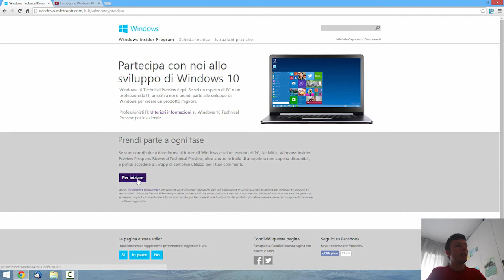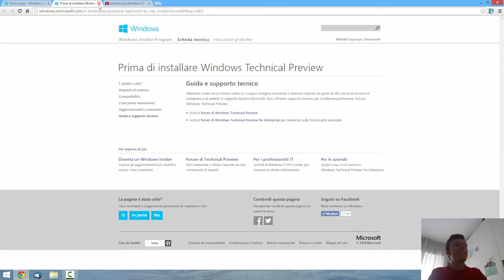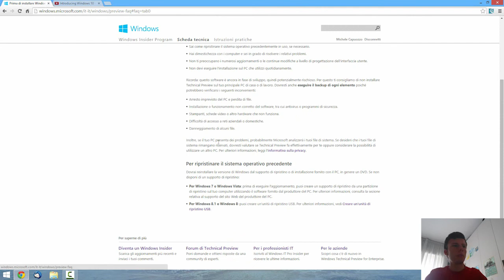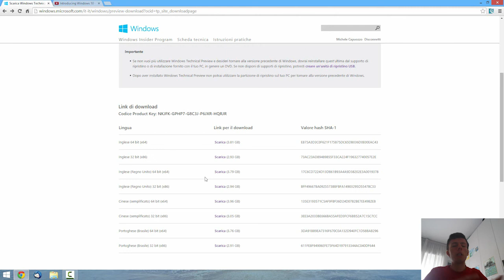Windows 10 Technical Preview - DOWNLOAD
Presentato ufficialmente Windows 10, vediamo quali sono alcune delle principali novità e installarlo sui nostri PC.

➤ Link Amazon